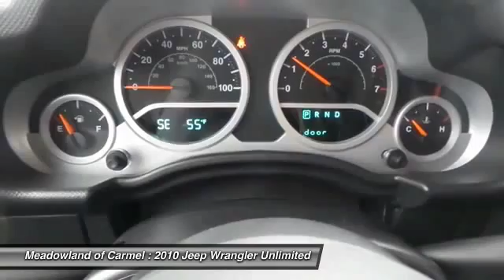2010 Jeep Wrangler Unlimited Carmel NY M0352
2010 Jeep Wrangler Unlimited Sahara - $26000

Pick up this Red 2010 Jeep Wrangler Unlimited, available today at Meadowland of Carmel. Featuring Automatic transmission, it has 40619 miles. This could be the one you've been searching for.